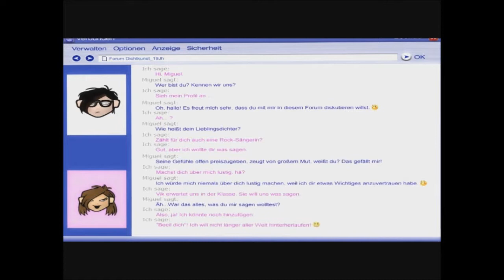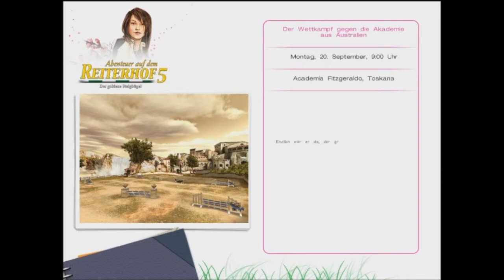Let's Play: Abenteuer auf dem Reiterhof 5 Woche 1 Teil 8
Teil 8 von meinem Abenteuer auf dem Reiterhof Let's Play. Ich hoffe es gefällt euch. Bitte ein Kommentar hinterlassen und auf den Like Butten klicken.